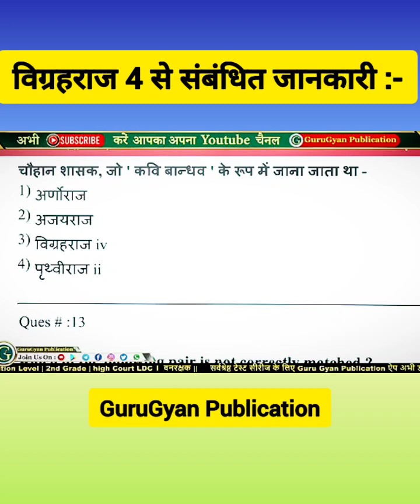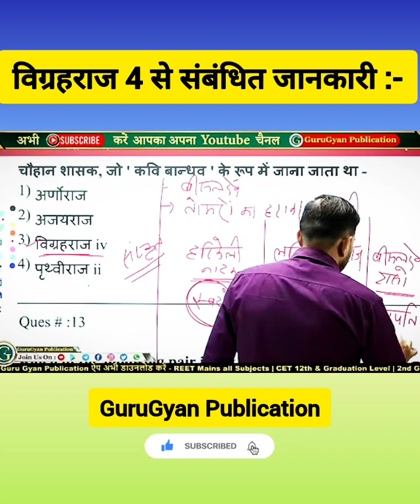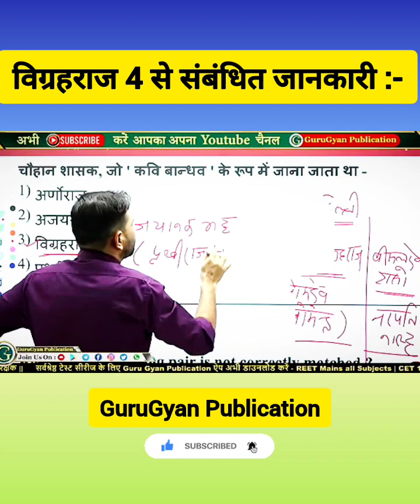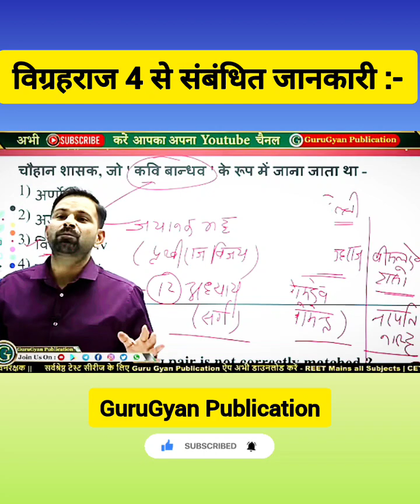चौहान शासक विग्रहराज चतुर्थ के बारे में अब तक पूछे गए सभी प्रश्नों का समावेश